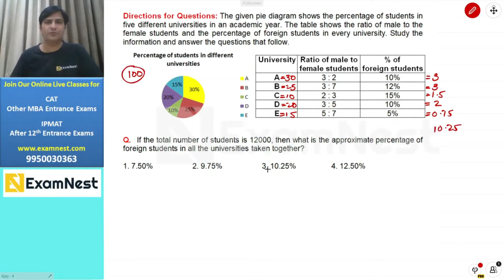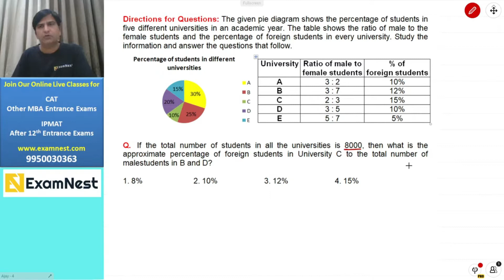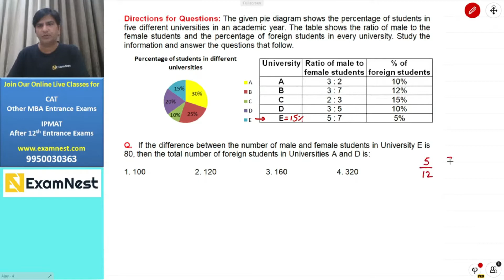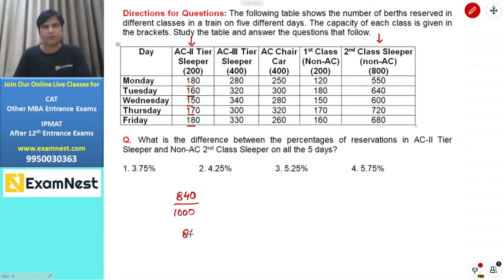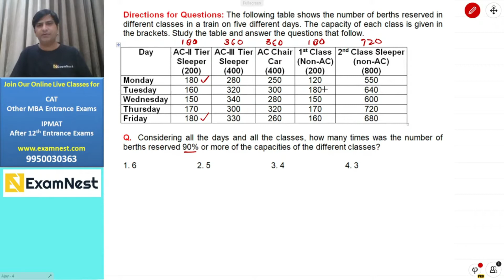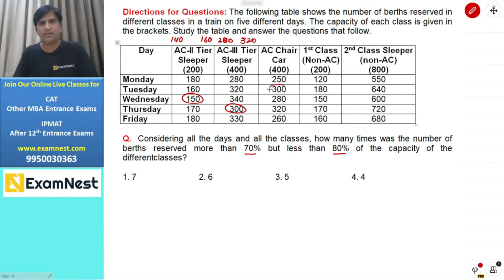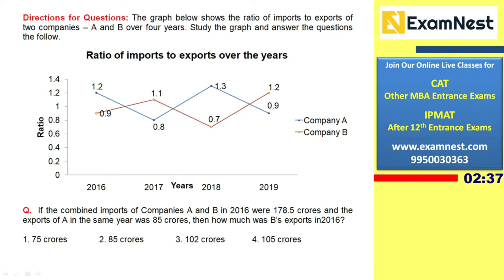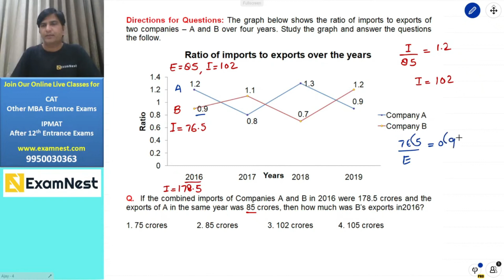NPAT 2020 | Paper 1 | Reasoning Questions 31 to 40 | Previous Year Paper | NPAT Original | IPMAT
IPMAT | NPAT Aspirants must solve the most important questions asked in previous Exams. This video lesson will be helpful for aspirants planning to take CAT, IPMAT, NPAT, SET, CUCET, BBA, BHM, BJMC entrance exams. Our online course includes original IPMAT Quantitative Aptitude Questions with quick and easy solution.

About Us -